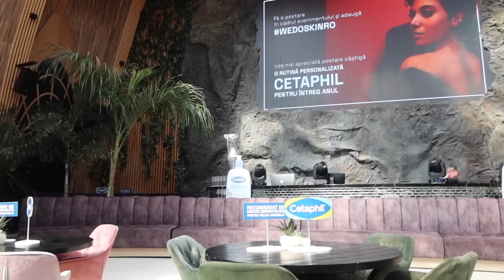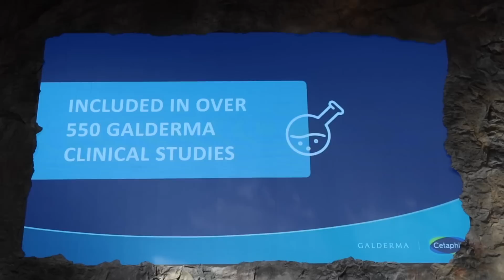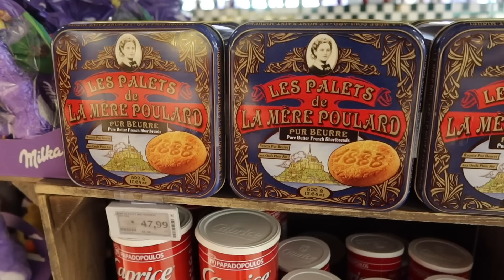Igu's Diary: Noutati de skincare | Haul Stradivarius | Un parfum returnat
Vlogul de astazi vine cu un haul Stradivarius, un eveniment fain, noutati de skincare si cumparaturi din piata. Am gasit multe flori superbe de primavara si am venit cu multe acasa.

Ma gasiti si pe Instagram: iguanitza